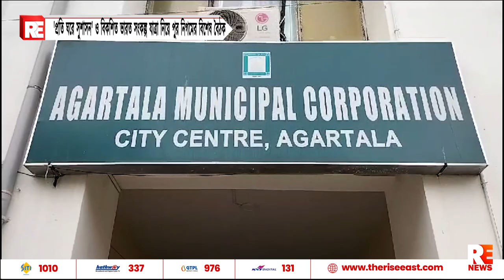প্রতি ঘরে সুশাসন' ও বিকশিত ভারত সংকল্প যাত্রা নিয়ে পুর নিগমের বিশেষ বৈঠক